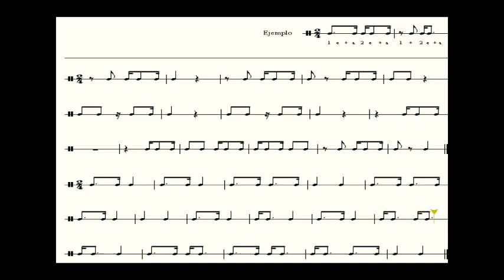005 EMU - ER2